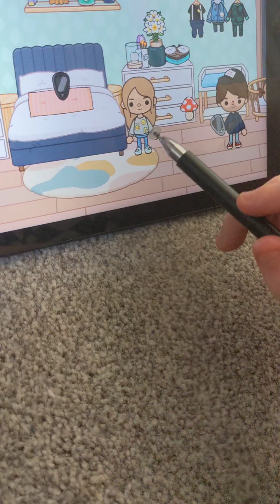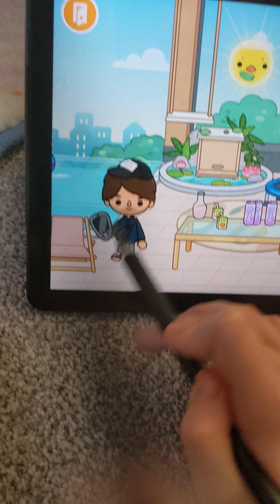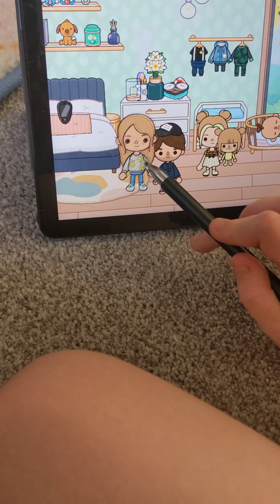30 August 2023